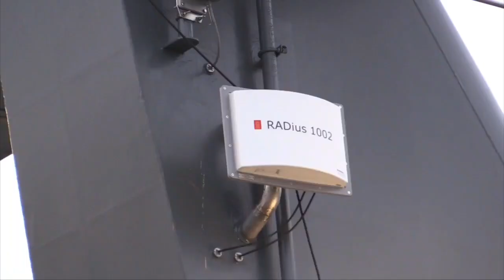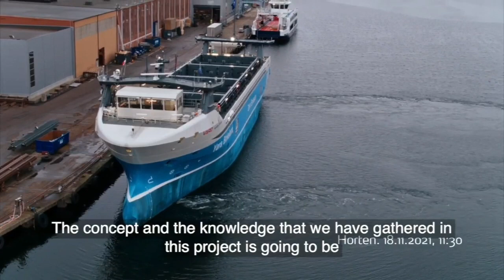World First Electric Autonomus Cargo Ship Launched in Norway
HLY GUY'S WLC TO MY  CHENNAL CHOTA CAPTAIN